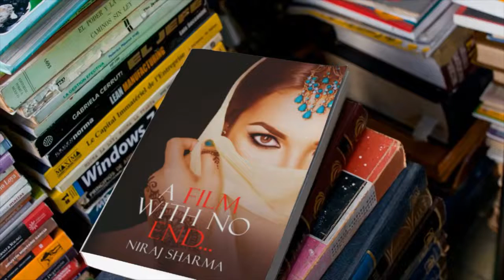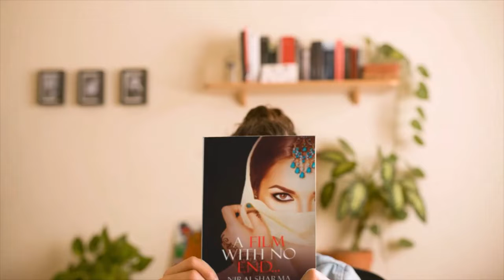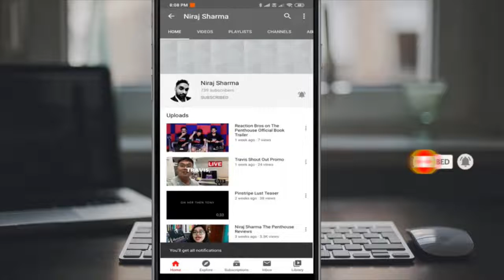A Film With No End Book Mock Ups Official